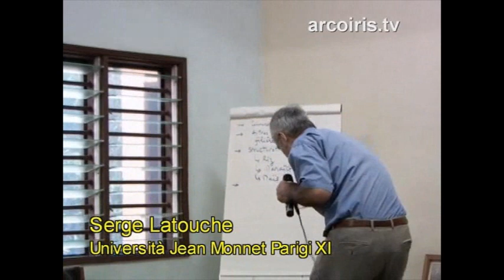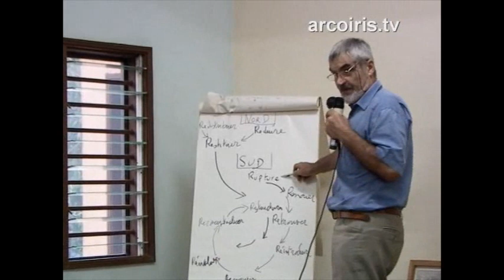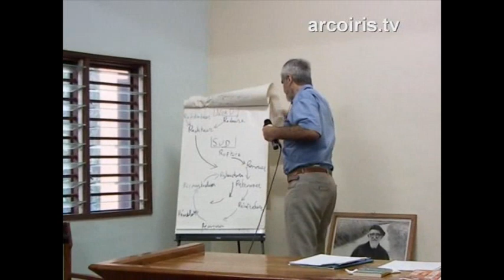Afrique: richesse/pauvreté, croissance/décroissance - Première Partie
Vendredi 23 février 2007 - Première Partie
Le N.A.Di.R informe: Chiama l'Africa onlus et CIPSI ont organisé en février 2007, au Bénin,aurpès de la communauté Emmaüs Tohoué, le séminaire Afrique: richesse/pauvreté, croissance/décroissance
Le séminaire de travail ayant eu lieu au Bénin en février dernier continue, le thème abordé est la décolonisation dans l'imaginaire collectif : que signifie-t-elle? À quoi peut-elle mener ?
Intervenants:
Eugenio Melandri: Coordinateur national de l'association Chiama l'Africa
Moise Mensah: Ministre de l'économie (Bénin)
Serge Latouche – Université de Paris
Albert Tevoedjiré – Economiste, Sociologue
Dah Agbalenon Adanmaikpohoue – Président de la Congregation Vodun Yehwel